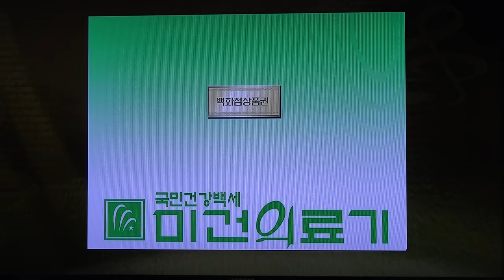입상자발표_KBS전국노래자랑-강원도 강릉시편_영상감독 이상웅-2015.06.28. 00078